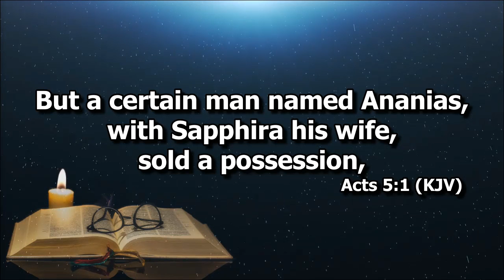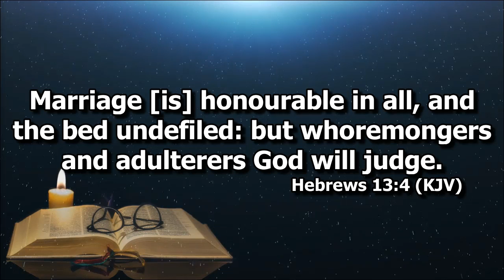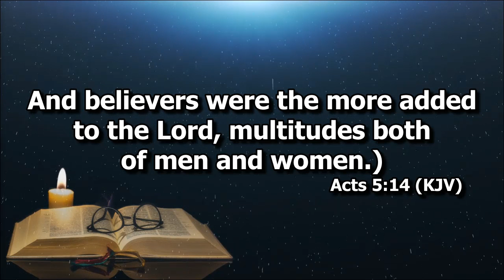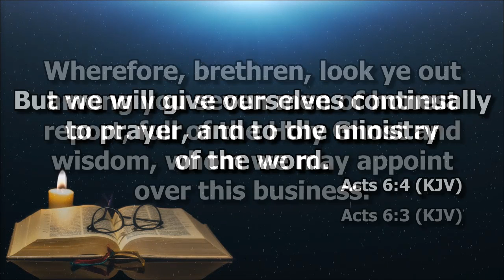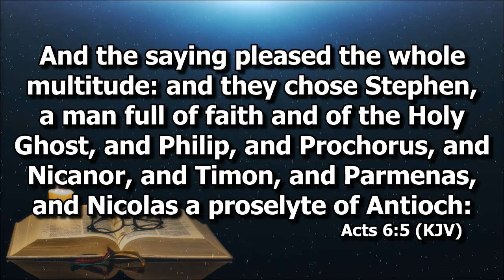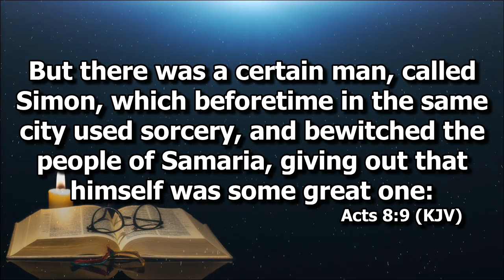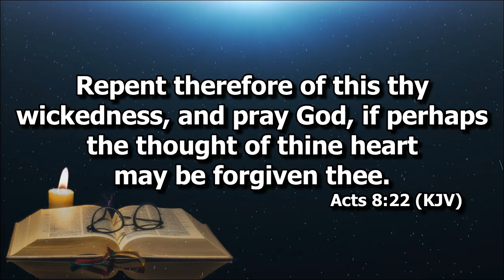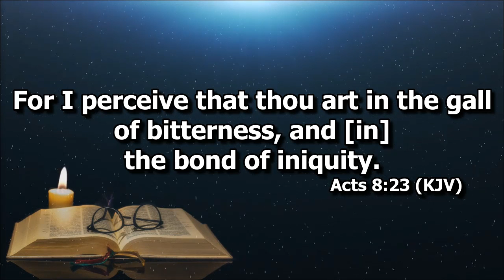Acts 5, 6, 8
2nd Contend for the Faith Conference
4th Preaching by Ptr. Jesse Sng